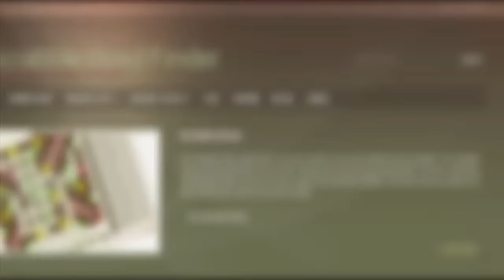7 letter words that start with B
Scrabble word list. 7 letter words that start with B : BAAINGS, BAALISM, BAASKAP, BABACOS, BABALAS, BABASSU, BABBITT, BABBLED, BABBLER, BABBLES, ...